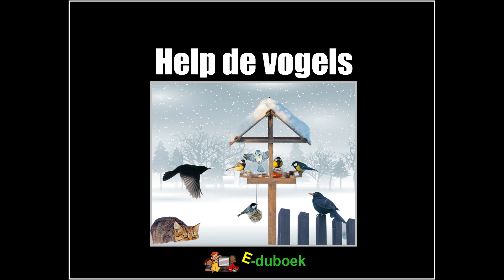Help de vogels, groep 3 en 4 inkijkexemplaar